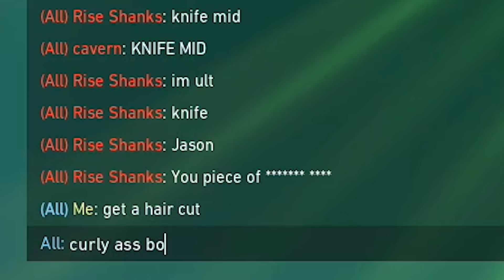FREAKAZOID *RAGES* AT JASONR FOR THIS?!